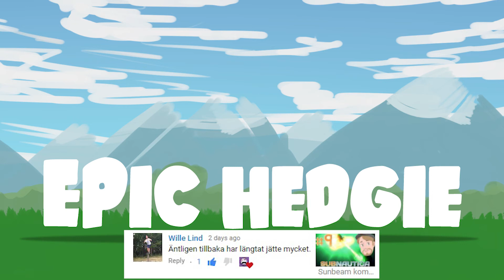Spök ballongen! | Mario + Rabbids Kingdom Battle På Svenska | Med Danne | Del 21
Mario är nog en av mina absoluta favorit karaktärer i alla nintendos världar, och nu paras han ihop med... ubisofts rabbids??? Och det är en turbaserad shooter? altlså det här kommer att bli spännande! nu kör vi! :D

Det här spelet är på konsolen Nintendo Switch.

Kom och snacka med andra härliga personer i vår discord server

Spelet är en crossover av Nintendos Mario-serie och Ubisofts Raving Rabbids-serie, och släpps augusti 2017

Info (engelska): Mario + Rabbids Kingdom Battle is being developed by Ubisoft Paris and Ubisoft Milan using Ubisoft's proprietary Snowdrop game engine. Mario creator Shigeru Miyamoto was impressed by the prototype of a Mario and Rabbids crossover game that was presented to him by Ubisoft Milan's creative director Davide Soliani in 2014.That prototype was created in less than a month. Miyamoto felt the concept was easy to understand and that it was refreshing to see Mario placed in a genre of game that he had not anticipated. Development of the game was led under Soliani once their pitch was approved by Nintendo.

The Ubisoft development team traveled to Nintendo's headquarters in Kyoto on several occasions to ensure their understanding of the Mario universe was solid and that their new take on genre had not been covered that much before. Art director Mauro Perini noted that it was important to capture the atmosphere of Nintendo games, however they also wanted to combine the crazier elements of the Rabbids universe with existing components of Mario. Producer Xavier Manzanares wanted the game to offer a deep and content-filled experience that was structured so that the game could be played in short sessions. They felt this format was ideal for the Nintendo Switch system which is capable of being a handheld and a home console. Ubisoft enlisted British video game composer Grant Kirkhope to compose the score for the game